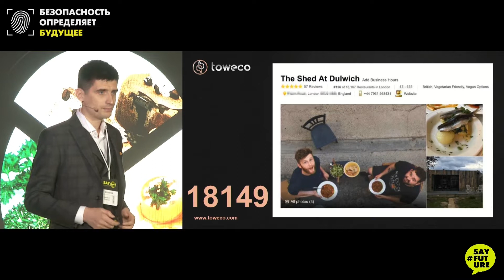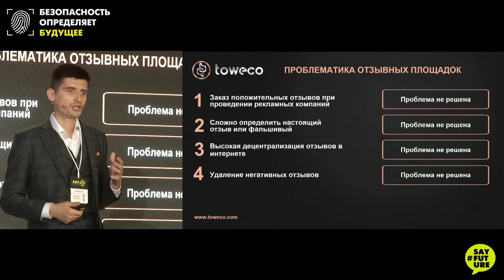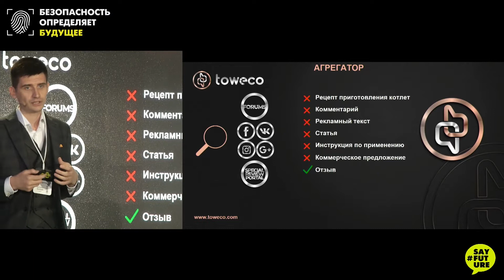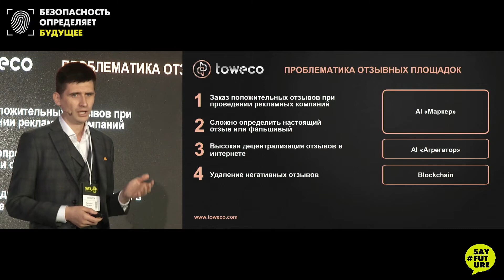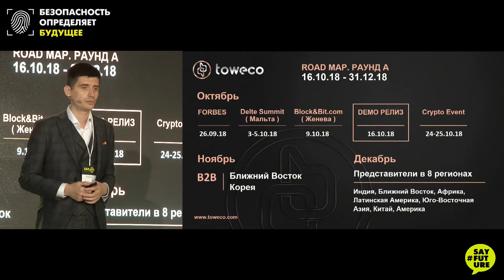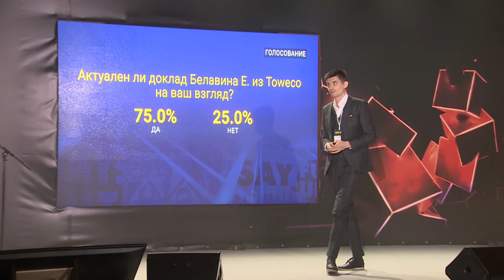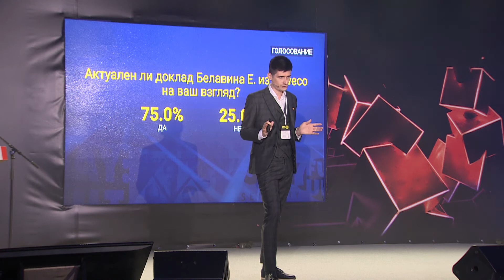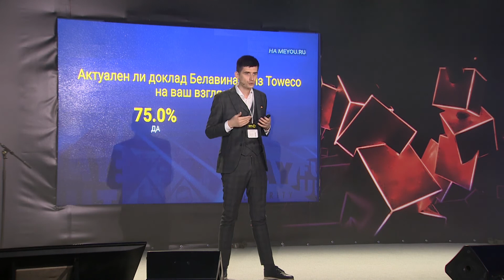СТАРТАПЫ: Проект Toweco. Как всегда быть в курсе о том, что думают о вашем бизнесе.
Toweco — агрегатор отзывов на основе искусственного интеллекта для работы с отзывами на рестораны, кафе и бары в интернете. А там все как любят многие- blockchain, искусственный интеллект и big data!

Презентация стартапа Toweco основателем проекта Toweco Евгением Белавиным на Форуме Say Future 2018